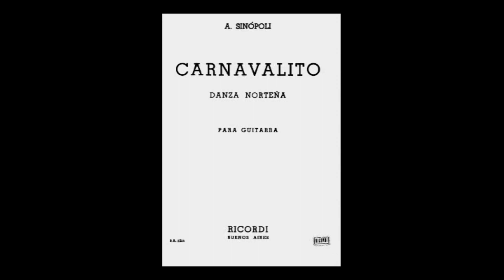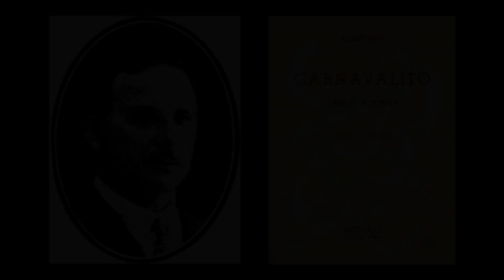Antonio Sinopoli_CARNAVALITO (Danza Norteña)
Here finally goes the last, 24-th piece for my Sinopoli CD-3! This is CARNAVALITO (Danza Norteña). The piece dedicated "A Jose Ciccarelli". So 71 original compositions of the Master plus one his arrangement recorded on the 3 CD's of 24 pieces each! Now I make a playlist of Quincas Laranjeiras and after it start recording pieces for the CD-4 which will consist of some more originals and also arrangements made by the genius Antonio Sinopoli!
Вот и последняя, 24-я пьеса для моего CD-3 с музыкой Антонио Синополи! Это КАРНАВАЛИТО (Северный Танец). Итак, 71 оригинальное сочинение и одна аранжировка Мастера записаны на трех компакт-дисках по 24 пьесы на каждом! Теперь я делаю плэйлист Куинкаса Ларанжейраса, а после начинаю записывать CD-4 с музыкой Синополи. В него войдут оригинальные сочинения, а также аранжировки, сделанные гением Антонио Синополи!